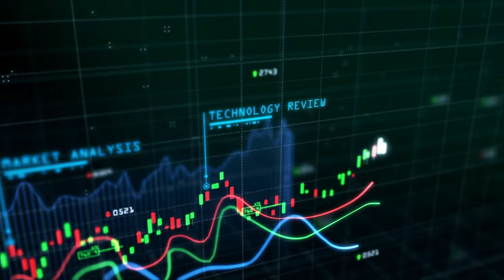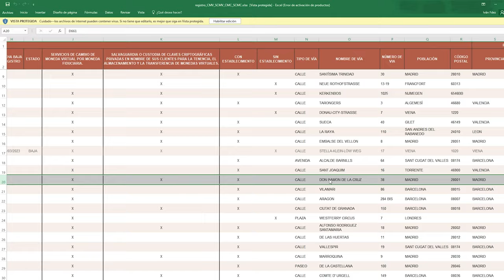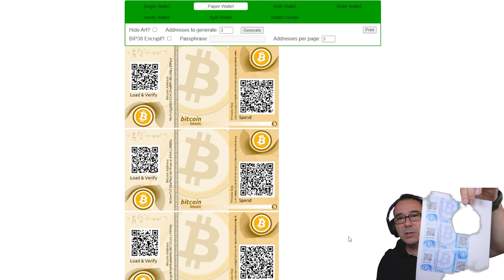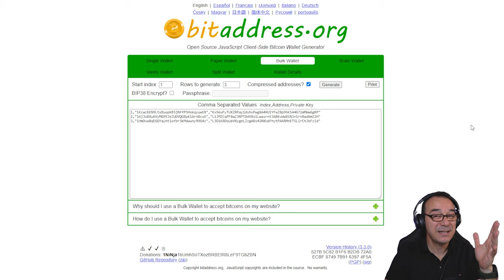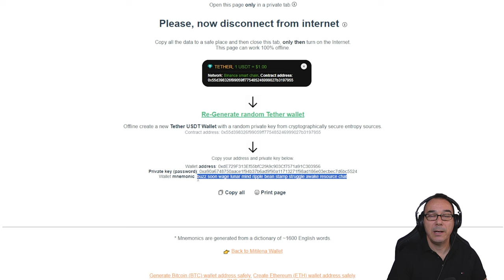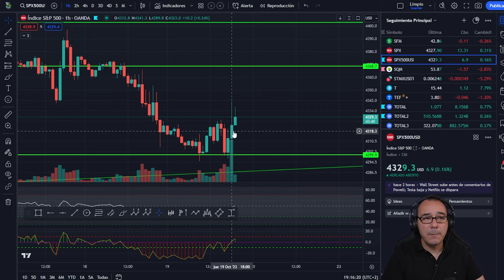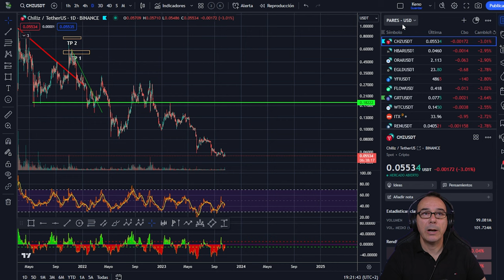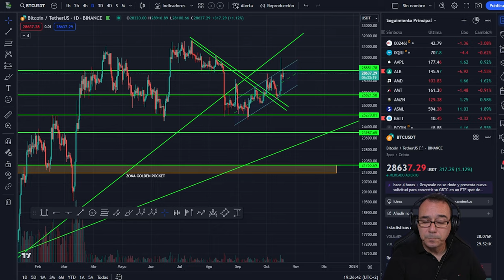💥 HACIENDA te AMA 💥Tu BITCOIN WALLET frío multi-firma GRATIS 💥 Powell habla 💥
💥Tu BITCOIN WALLET frío multi-firma GRATIS 💥 Powell habla 💥

Una billetera bitcoin multifirma es un tipo de billetera que requiere la firma de más de una clave privada para autorizar una transacción. Esto proporciona una mayor seguridad y control sobre los fondos, ya que se puede configurar un umbral mínimo de firmas necesarias para enviar bitcoins. Por ejemplo, una billetera multifirma 2 de 3 significa que se necesitan al menos 2 de las 3 claves privadas disponibles para validar una operación. Las billeteras multifirma pueden ser útiles para proteger los bitcoins de robos, pérdidas o disputas, así como para compartir el acceso a los fondos entre varias personas o entidades.

 Powell habla
Capítulos:
0:00 Presentación
2:55 Tradingview
4:12 Hacienda y los exchanges
12:09 Tu wallet frio multifirma paper wallet y más
20:00 Análisis de bitcoin hoy